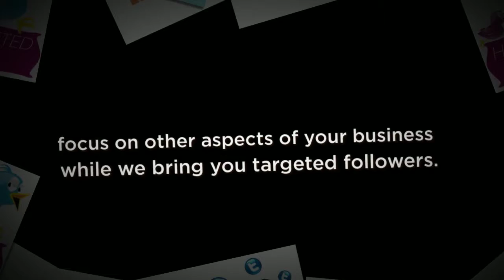Professional twitter followers website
We focus on bringing you quality targeted Twitter followers fast and easy on autopilot. We do the work for you to help your business grow.This will give you time to focus on other aspects of your business while we bring you targeted followers.